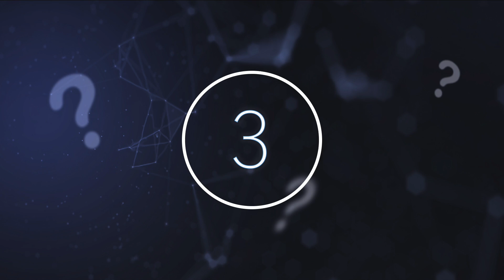Archaeologists Just Opened A Sealed Gods Cave That Had Been Undisturbed For Over 1,000 Years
Archaeologists just opened a sealed Gods cave that had been undisturbed for over 1,000 years. Today, we take a look at what these archaeologists have just discovered.

Science and technology continue to advance, giving us more opportunities to delve into the makings of our world. A young boy stumbled across a peculiar cave hidden and tucked away in Mexico’s Yucatán Peninsula. He grew up, studied, and became an archaeologist, when he then returned to the cave he had discovered as a child, this time as the leader of an archaeological team. While this may sound like the next Netflix original movie plot, it is in fact the very real story of Luis Un.